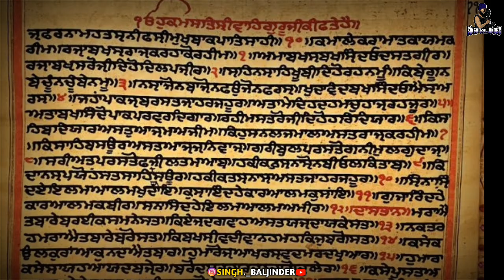Bachan of Guru Hargobind sahib about Dasam Granth sahib - Giani Sher Singh ji | Remix katha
Please follow on Instagram for more updates @singh._baljinded

🅝🅞🅣🅔 :- ᴛʜᴇsᴇ ᴘʜᴏᴛᴏs ᴡʜɪᴄʜ ᴡᴇ ᴀʀᴇ ᴘᴏsᴛɪɴɢ ᴏғ ɢᴜʀᴜ sᴀʜɪʙᴀɴ's ᴀʀᴇ ᴊᴜsᴛ ɪᴍᴀɢɪɴᴀᴛɪᴏɴ ᴛʜɪs ɪs ᴊᴜsᴛ ᴏᴜʀ ʙᴇʟɪᴇᴠᴇ ʜᴏᴡ ᴏᴜʀ ɢᴜʀᴜ's ʟᴏᴏᴋ ʟɪᴋᴇ, sᴏ ɪ ʀᴇǫᴜᴇsᴛ ʏᴏᴜ ᴀʟʟ ᴘʟᴇᴀsᴇ ᴅᴏ ᴘᴀᴛʜ ᴀɴᴅ ʙᴇʟɪᴇᴠᴇ ɪɴ sʀɪ ɢᴜʀᴜ ɢʀᴀɴᴛʜ sᴀʜɪʙ ᴊɪ ᴍᴀʜᴀʀᴀᴊ. ᴏɴʟʏ ʜɪsᴛᴏʀɪᴄᴀʟ , ɢᴜʀᴜᴅᴡᴀʀᴀs ᴇᴛᴄ ᴀʀᴇ ʀᴇᴀʟ. ᴅᴇsᴛɪɴᴀᴛɪᴏɴ ғᴏʀ ʟᴇᴀʀɴɪɴɢ & sᴘʀᴇᴀᴅɪɴɢ